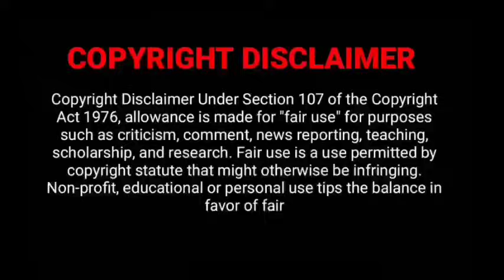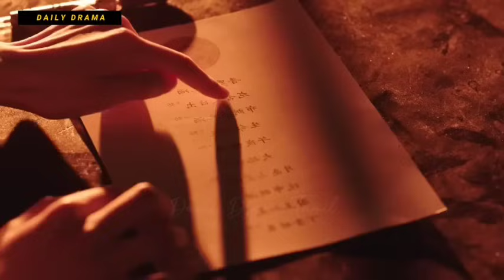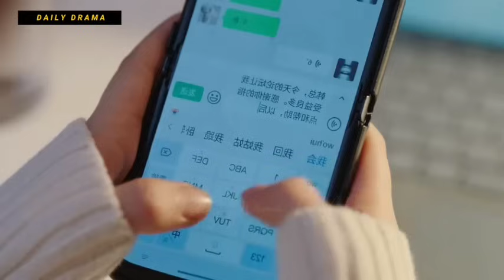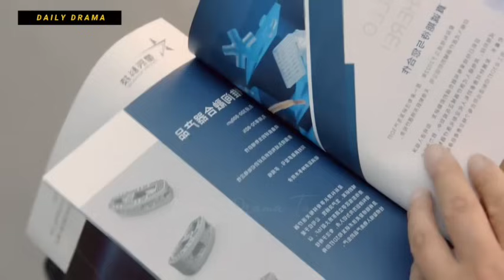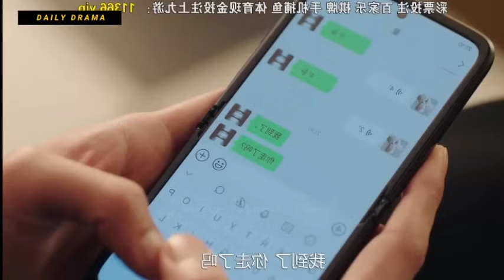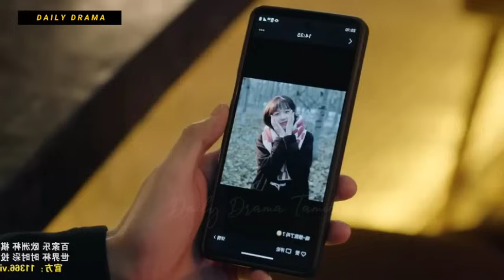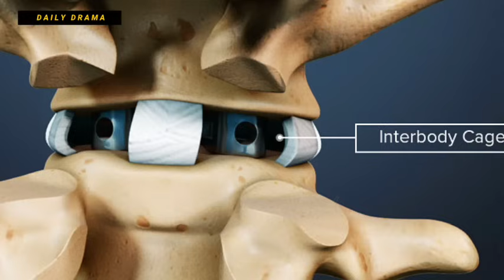My Heartless Boss 🥵❤️ | P-11| As Beautiful as you 2024 New Chinese Drama Explained in Tamil